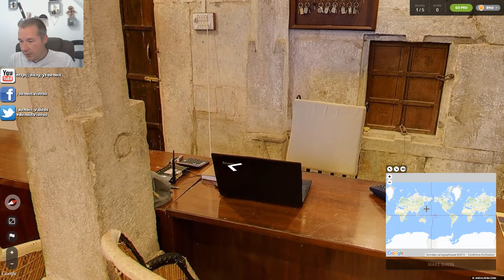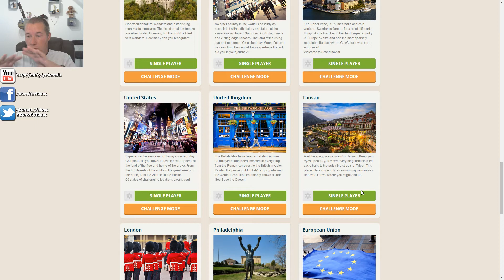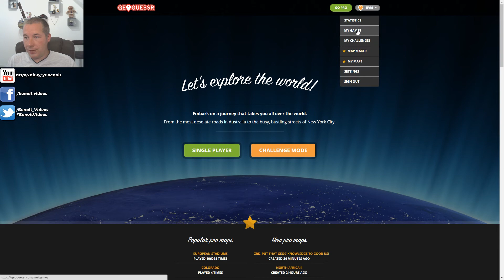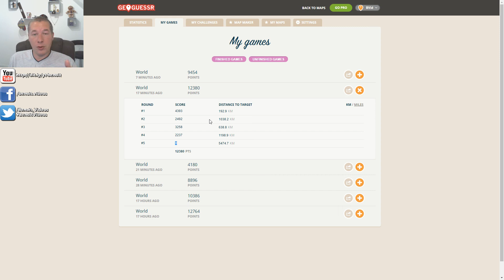Perdu dans le monde - Geoguessr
Présentation d'un jeu utilisant Street View dans lequel tu dois retrouver l'emplacement exact de ce que tu vois, sur la carte du monde. Ce n'est pas toujours simple!